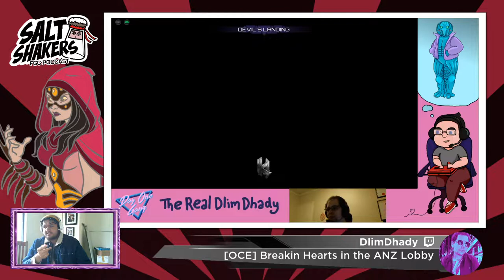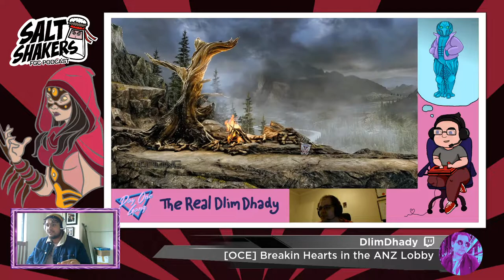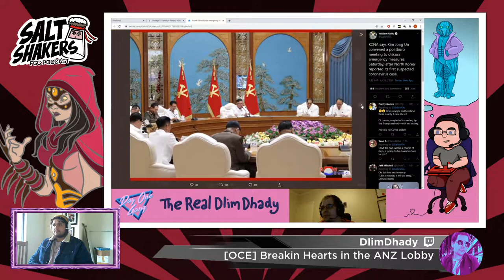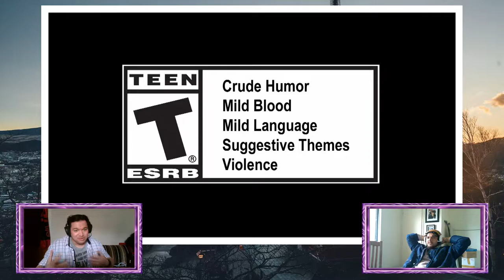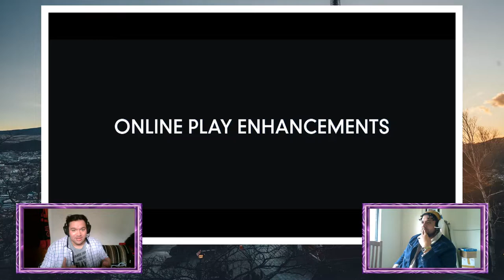Good Old Anu - Salt Shakers Podcast - Ep 49 NZFGC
Malevolent Gargos, growing Killer Instinct, the Yoshi meta & Season 4 announcement for Tekken 7!

Rec 01/08/20

Welcome to the fighting game podcast made in New Zealand!

 - Salt Shakers -